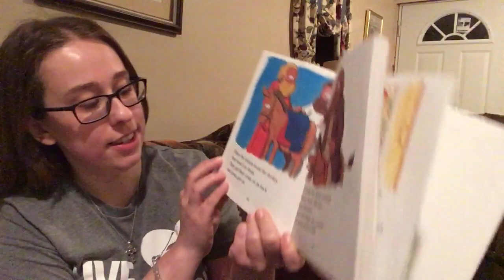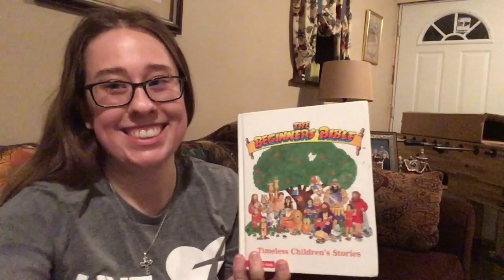Make Way for the King from The Beginners Bible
A reading from The Beginners Bible from Zonderkidz about the story of Palm Sunday.